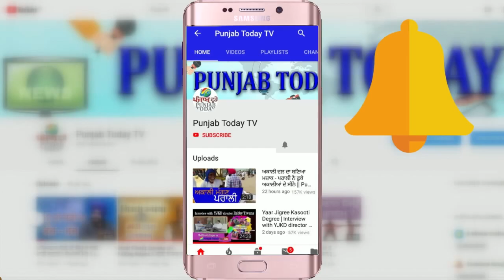Godi Media vs Real Media: किसने उठाई जनता के हक़ की आवाज़? Ravish | Navika | 11 Oct | Punjab Today TV